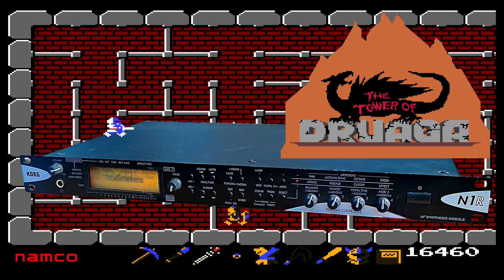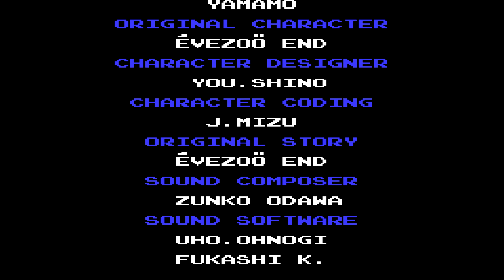ドルアーガの塔 "THE TOWER of DRUAGA" for N1R KORG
ドルアーガの塔より、オールＢＧＭです。
コルグ N1Rにて演奏しています。
KORG N1R is playing "ALL BGM for THE TOWER of DRUAGA".
Part Map
0:03 OPENNING BGM
0:11 MAIN BGM
1:25 CLEAR BGM
1:31 THEME of DRAGON
3:42 THEME of DRUAGA
5:01 THEME of PRINCESS
5:58 ENDING BGM
7:48 GAME OVER

[[ Link to "The Tower of DRUAGA" ]]